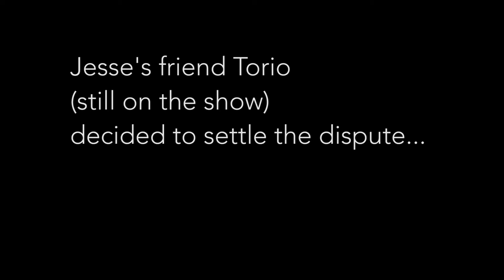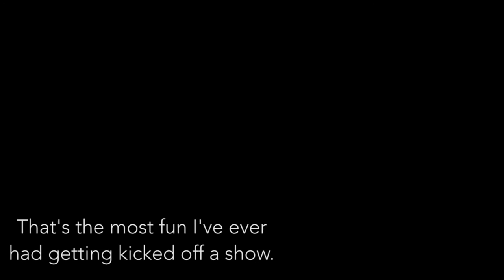Booker Kicks Jesse Off a Comedy Show And Regrets It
Jesse's friends thought it was weird that Jesse got booted from the stand-up show so they decided to get to the bottom of it.

Also, Jim McVeigh is a sweetheart and a good friend of mine!